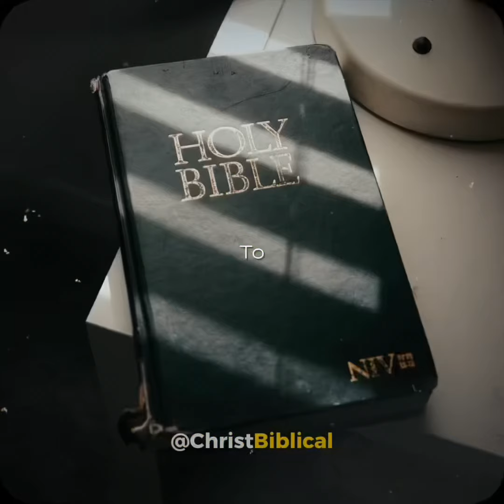You need to CONFESS to God